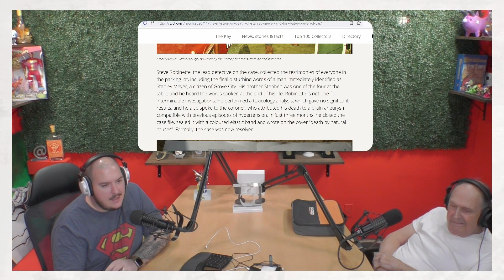Water based engines could cost you your life